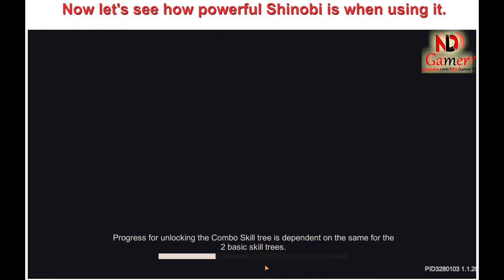Soul Knight Prequel ✬ Using Shinobi Combined With All Weapons Part 1 Ember Fire Weapons